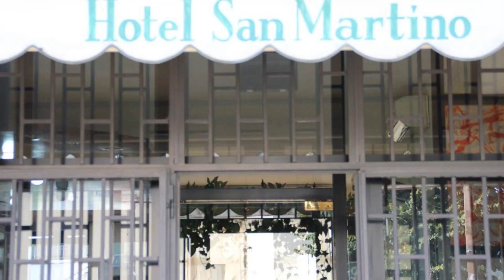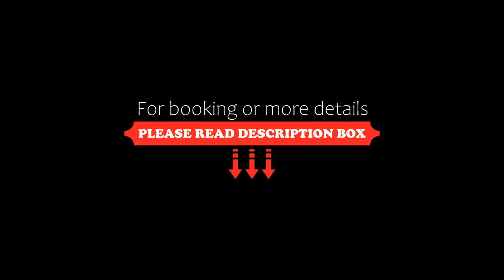Nuovo Hotel San Martino, Casalecchio di Reno, Italy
About Property:
Featuring 3-star accommodation, Nuovo Hotel San Martino is situated in Casalecchio di Reno, 3.3 km from Unipol Arena and 4.5 km from Saint Peter's Cathedral. With a shared lounge, the 3-star hotel has air-conditioned rooms with free WiFi, each with a private bathroom. The accommodation features an ATM and a concierge service for guests.
At the hotel, all rooms have a wardrobe. The rooms are fitted with a desk and a flat-screen TV, and some units at Nuovo Hotel San Martino have a b...
Property Type: Hotel
Address: Via Bazzanese 7, 40033 Casalecchio di Reno, Italy
Searching For
1. Nuovo Hotel San Martino - Casalecchio di Reno - Italy
2. Nuovo Hotel San Martino - Casalecchio di Reno - Italy Address
3. Nuovo Hotel San Martino - Casalecchio di Reno - Italy Rooms
4. Nuovo Hotel San Martino - Casalecchio di Reno - Italy Amenities
5. Nuovo Hotel San Martino - Casalecchio di Reno - Italy Offers and Deals
Audio Credit:
Track Title: Blank Slate
Artist: VYEN